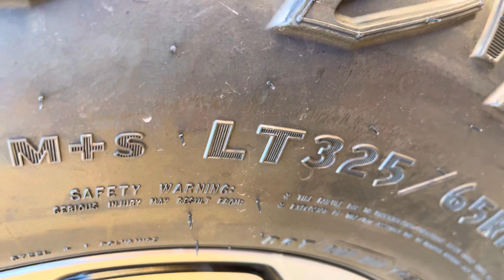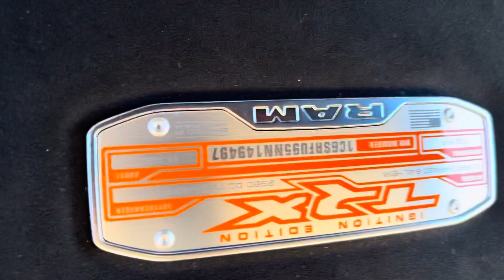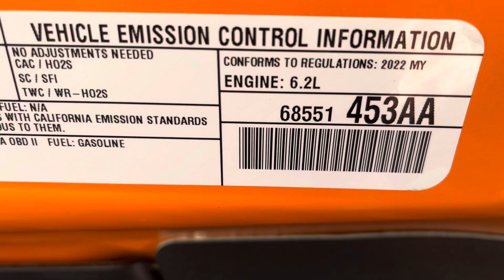New Ram 2022 Ignition Orange TRX one kind what y’all think 🤔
A must have only 800 made a champs truck